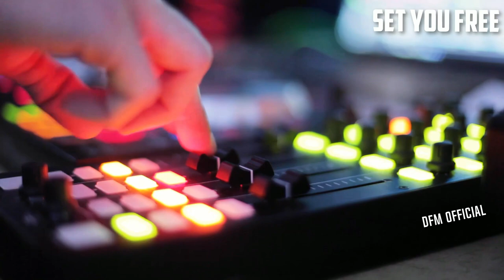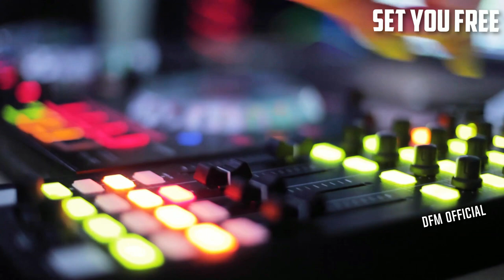Set Me Free - By DFM Official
Hola mundo entero, espero estas bien todos sin pasar demasiado calor, hoy les presento = Set Me Free
Espero sea de su agrado, a bailar Techno gente querida.